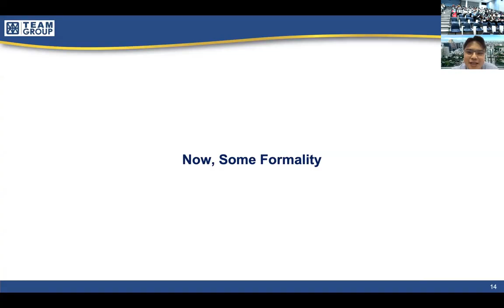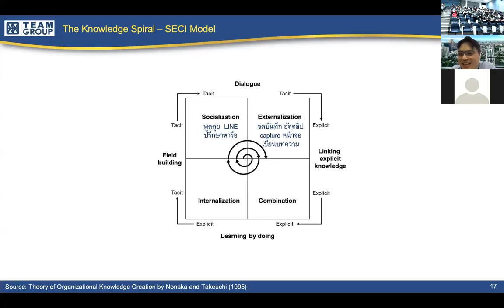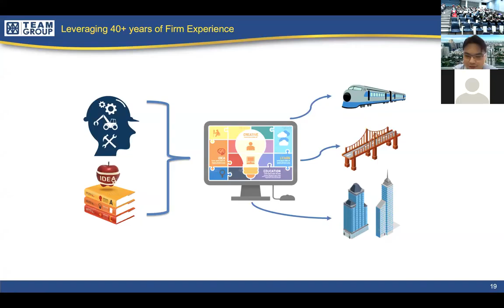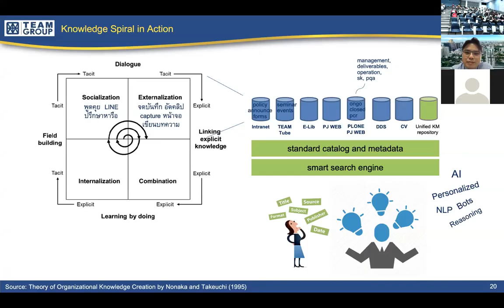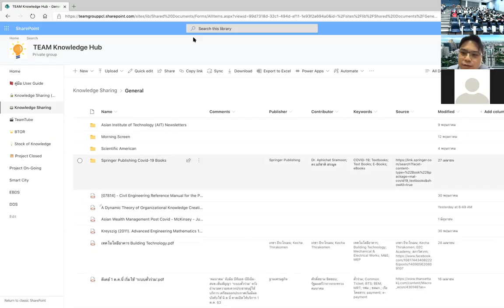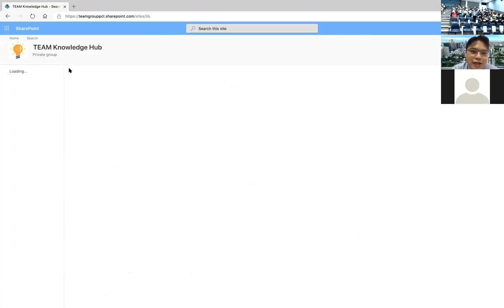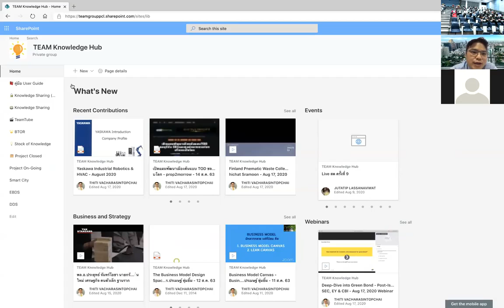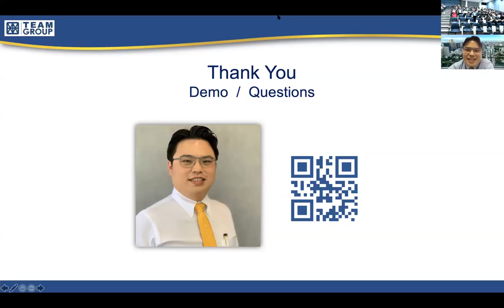Knowledge Management (KM) in Business ดร.ธิติ วัชรสินธพชัย - ม.เทคโนโลยีสุรนารี 18 ส.ค. 63 - 2 of 2